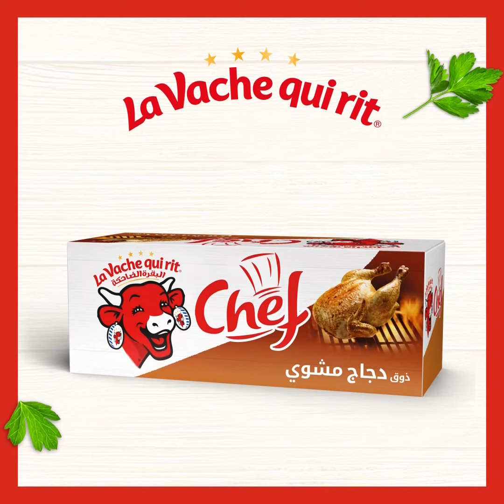Ramadhan 2021 : Croissants fourrés au poulet, champignons et La Vache qui rit® Chef